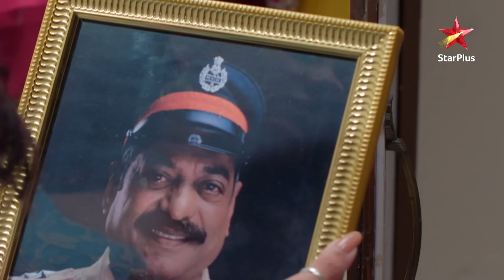गुम है किसी के प्यार में | Virat is day dreaming about Sai!